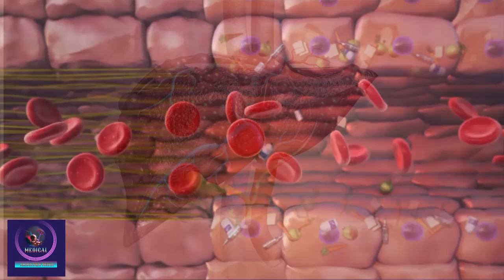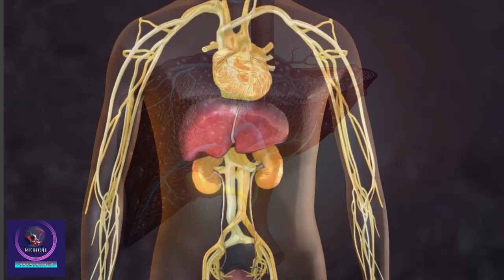Cirrhosis of the Liver | Signs, Symptoms, & Treatment | Liver Cirrhosis Medical Animation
Cirrhosis, a chronic liver disease, is characterized by widespread destruction of hepatic cells, which are replaced by fibrous cells.

This process is called fibrotic regeneration. Cirrhosis is a common cause of death in the United States and, among people ages 35 to 55, the fourth leading cause of death. It can occur at any age.

What are the Causes of Cirrhosis Liver.
There are many types of cirrhosis, and causes differ with each
type:
• Laennec's cirrhosis (also known as portal, nutritional, or alcoholic cirrhosis), the most common type of cirrhosis, results from malnutrition (especially of dietary protein) and chronic alcohol ingestion.
• Biliary cirrhosis results from bile duct diseases.
• Pigment cirrhosis may stem from disorders such as hemochromatosis.
• Other causes of cirrhosis include drug- or toxin-induced hepatic failure and chronic right-sided heart failure.
• In about 10% of patients, cirrhosis has no known cause.

Pathophysiology.

Cirrhosis is characterized by irreversible chronic injury of the
liver, extensive fibrosis, and nodular tissue growth. These changes
result from:
• liver cell death (hepatocyte necrosis)
• collapse of the liver’s supporting structure (the reticulin network)
• distortion of the vascular bed (blood vessels throughout the liver)
• nodular regeneration of the remaining liver tissue.

Treatment Options.
Therapy aims to remove or alleviate the underlying cause of cirrhosis,
prevent further liver damage, and prevent or treat complications.
In cases of active variceal bleeding, treatment aims to actively control blood loss through medication, surgery, or balloon tamponade. The patient may benefit from a high-protein diet, but this may be restricted by developing hepatic encephalopathy.